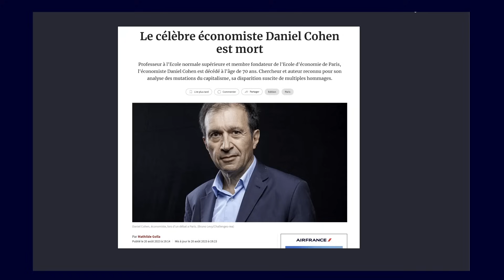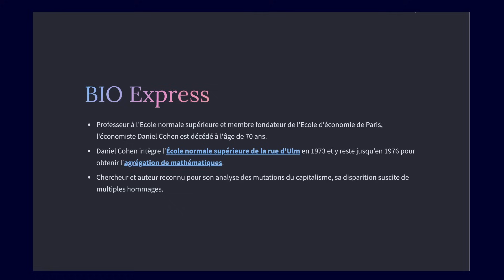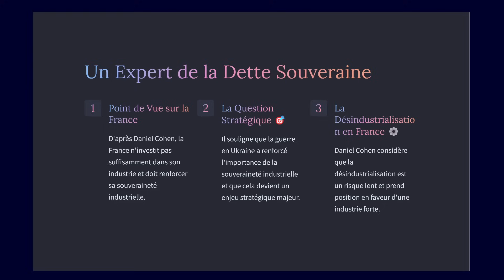Mort de Daniel Cohen, l'un des plus brillants économistes Français, 1953-2023.